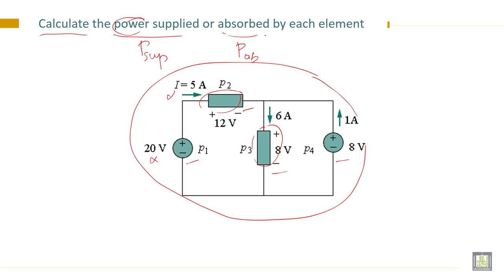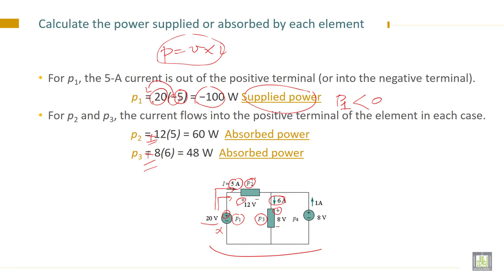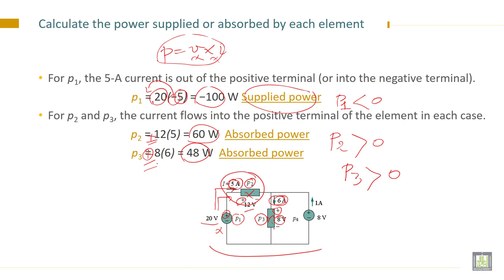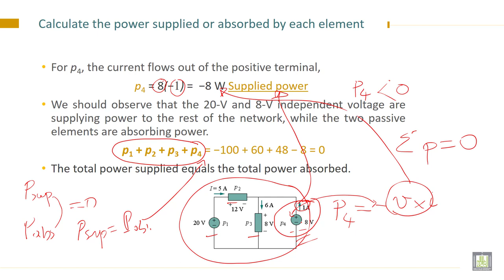Electrical Engineering - 1 | C1-L7 | Calculate the power supplied or absorbed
Chapter 1 :  Circuit Variables
Lecture 7 : Calculate the power supplied or absorbed
How to determine the power supplied or absorbed